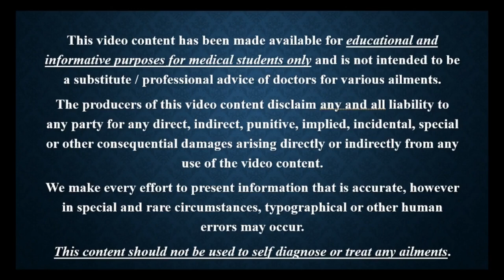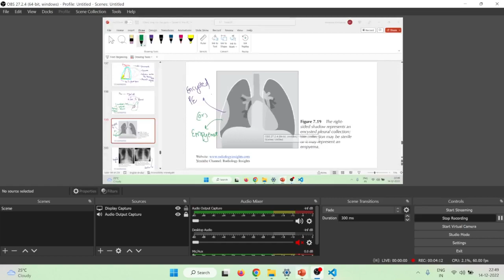Lec 5 Pleura Empyema mkv